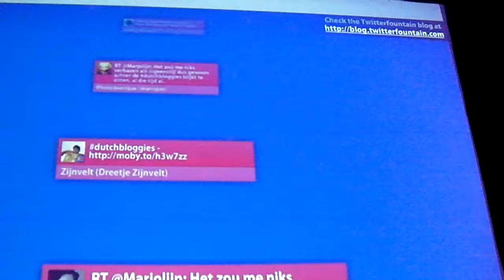Bloggers in Paard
Er wordt wat afgetwetterd.tijdens de decennium Bloggies in het Paard